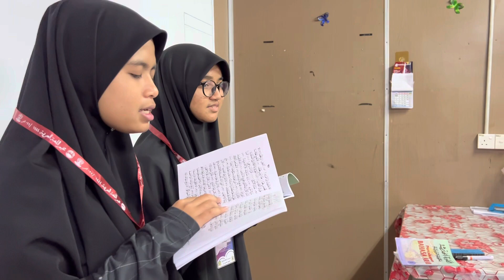Belajar jadi Ustadzah, Belajar Memimpin, Kistina dan Syakira, Bersama Ust Hanif